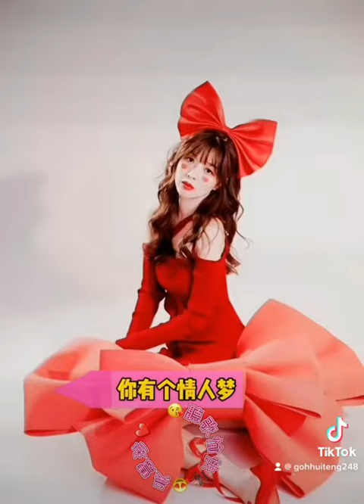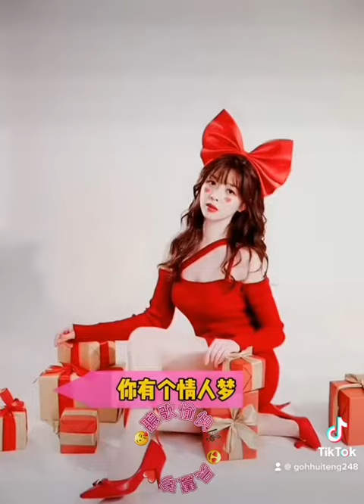演唱韩寶儀：情人梦🎼👩💞